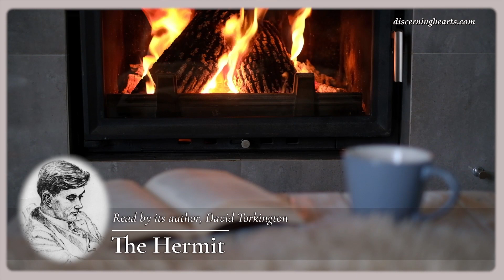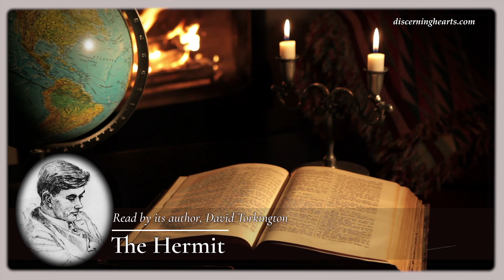Ep 9 – Wisdom from the Western Isles: The Hermit with David Torkington – Discerning Hearts Podcast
Episode 9 –  True Christian Contemplation
It is James’ last meeting with Peter before climbing aboard the island plane and returning to the mainland. Peter begins to advise James on what to expect when Christian meditation has led us into Contemplation, true Christian Contemplation. Peter draws on the writings of the two saints that the Church has canonized and made Doctors of the Church, St John of the Cross and St Teresa of Avila, to explain what the church teaches us about true Christian Contemplation and how to pray when your meditation has led you to the verge of contemplative prayer.

David Torkington, the author of Wisdom from the Western Isles, has re-edited and abridged the work for broadcast; he is also the narrator. The book was published originally as three separate books: Peter Calvay – Hermit, Peter Calvay – Prophet, and Peter Calvay – Mystic. We begin with the first part, The Hermit, but including some passages from Peter Calvay – Mystic so as to give an overall view of the spiritual journey for listeners.

David Torkington is an English Spiritual Theologian, author, and speaker, specializing in Prayer, Christian Spirituality, and Mystical Theology. Educated at the Franciscan Study Centre, England, he served as Dean of Studies at the National Catholic Radio and Television Centre, London. He was an extra-mural lecturer in Mystical Theology at the Angelicum, the Dominican University in Rome, and has received invitations to speak to Religious, Monks, Diocesan Priests, and laypeople from all over the world, including Equatorial Africa, where he gave three prolonged lecture tours speaking on Christian prayer.

The author of the popular Peter Calvay series, his books include Wisdom from the Western Isles, Wisdom from Franciscan Italy, Wisdom from the Christian Mystics, Prayer Made Simple (CTS), and How to Pray by Our Sunday Visitor. His books have been translated into 13 different languages.